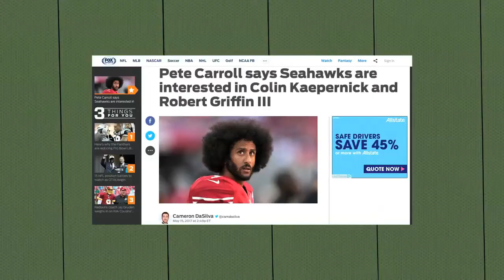Colin Kaepernick to Backup Russell Wilson with Seahawks?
The Seahawks are interested in bringing in Colin Kaepernick to back up Russell Wilson. But would he be a good a fit in Seattle?